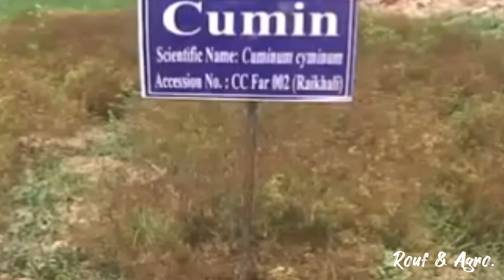দোকান থেকে কেনা জিরার জার্মিনেশন টেস্ট । জিরা চাষ । জিরা চাষ পদ্ধতি । Germination test of cumin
দোকান থেকে কেনা জিরার জার্মিনেশন টেস্ট । জিরা চাষ । জিরা চাষ পদ্ধতি । Germination test of cumin  @RoufAgro
জিরা শীতকালীন ফসল। জিরা চাষের অপটিমাম তাপমাত্রা ২৫-৩০ ডিগ্রী সেলসিয়াস। যা বাংলাদেশের শীতকালীন আবহাওয়ার সাথে মানিয়ে যায়।
# জিরারজার্মিনেশনটেস্ট
rouf&agro.